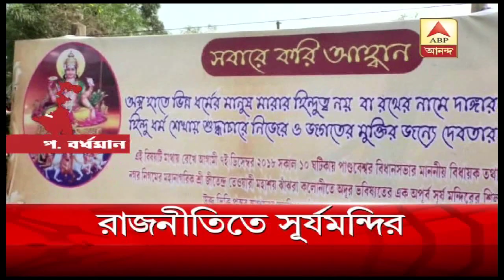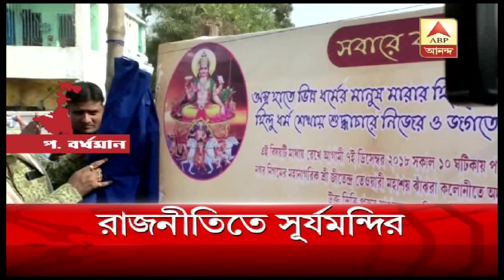Asansol mayor laid foundation stone of Sun Temple at Pandabeswar